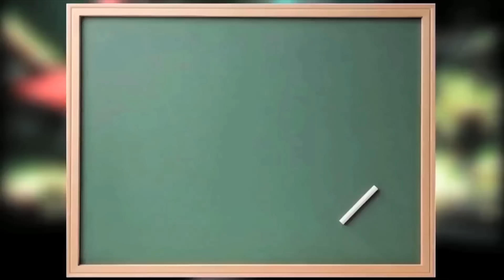Broma De La Pizzería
VIDEOS DE RISA. Carlos Durán visitó la casa de varias personas y les dijo que debían pagar una cuenta de 11 pizzas que no habían pedido.
Aquí las reacciones.

Si te gusta, compártelo con tus amigos.

Agradecimientos:
Orange Dominicana
Chévere Nights
Pizza Manía
Kien Fashion Store
AcraMedia